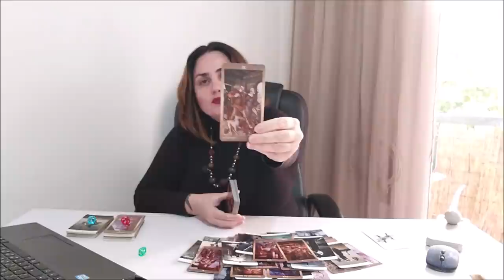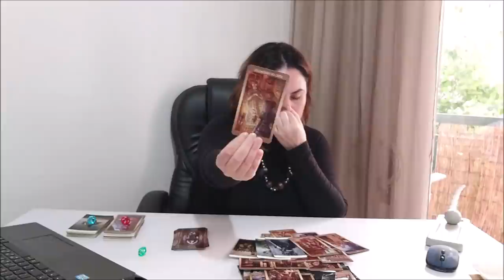Что происходит у вас в голове с финансами, и что с ними будет в будущем?